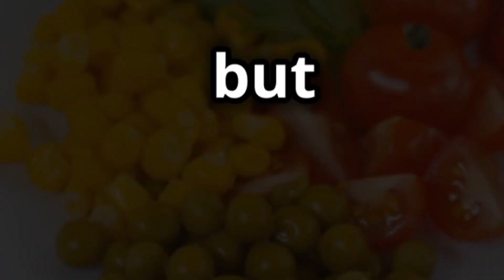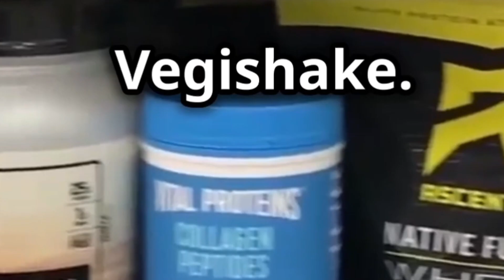Top 7 High-Protein Grains You Need in Your Diet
"Top 7 High-Protein Grains You Need in Your Diet | Boost Your Nutrition!"

Looking to add more protein to your diet without relying solely on meat or supplements? In this video, we reveal the top 7 high-protein grains that are not only packed with nutrients but also delicious and versatile. Whether you're looking to build muscle, manage your weight, or support your overall health, these protein-rich grains are a game-changer for any diet!

What You’ll Learn:
Quinoa – The Complete Protein Powerhouse
Learn why quinoa is a staple for vegetarians and fitness enthusiasts, offering all 9 essential amino acids.
Amaranth – The Ancient Grain
Discover how amaranth’s high protein and fiber content make it perfect for digestion and muscle repair.
Farro – The Heart-Healthy Grain
Find out how this nutty, chewy grain can boost heart health and fuel your workouts with protein and complex carbs.
Teff – The Calcium-Rich Grain
Learn why teff is not only high in protein but also packed with calcium, iron, and magnesium—great for bone and muscle health.
Oats – The Breakfast Hero
See how oats can help you start your day with a filling, protein-packed breakfast that supports muscle recovery and sustained energy.
Spelt – The Nutrient-Dense Grain
Discover why spelt’s high levels of protein, zinc, and fiber make it an excellent grain for weight management and immune support.
Millet – The Versatile Supergrain
Learn how millet’s high protein and antioxidant content can support healthy digestion and combat oxidative stress.
Pro Tip:
Combine these high-protein grains with other plant-based protein sources like lentils, beans, and nuts for a balanced and nutrient-dense meal.

Why High-Protein Grains Matter:
Protein is essential for muscle repair, satiety, and overall health. Adding these grains to your diet not only boosts your protein intake but also provides fiber, vitamins, and minerals for optimal nutrition.

Shop Premium Superfoods at Vegishake:
Ready to elevate your nutrition with high-protein grains and superfoods?
to browse our selection of organic quinoa, oats, and nutrient-packed supplements designed to support your healthy lifestyle.

Call to Action:
Which of these high-protein grains is your favorite? And don’t forget to:

Like this video if you love discovering new superfoods
FAQs:
Q: Can I eat high-protein grains if I’m gluten-sensitive?
A: Yes! Options like quinoa, millet, and amaranth are gluten-free and perfect for gluten-sensitive diets.
Q: How much protein do these grains have?
A: On average, these grains provide 5-8 grams of protein per serving, with quinoa offering up to 9 grams per cup (cooked).
Q: Can I eat these grains daily?
A: Yes! They’re great additions to a balanced diet and can be rotated throughout the week for variety and optimal nutrition.